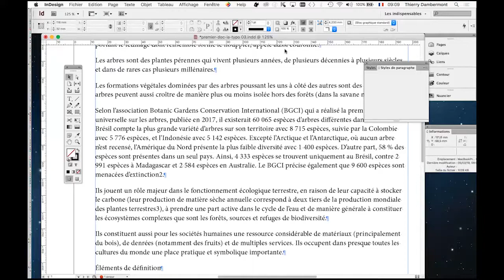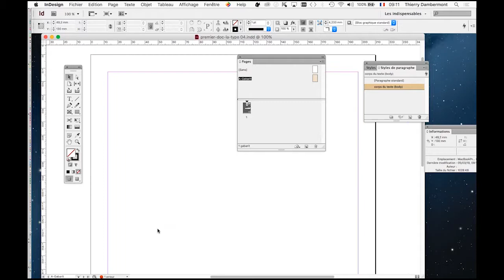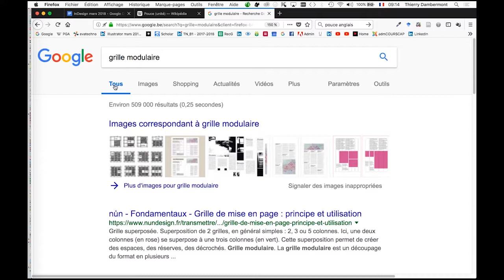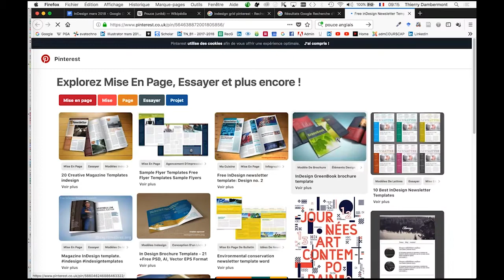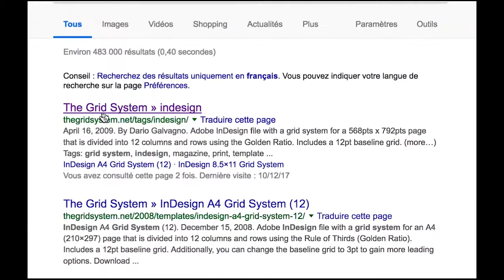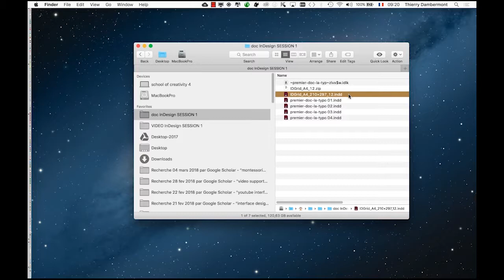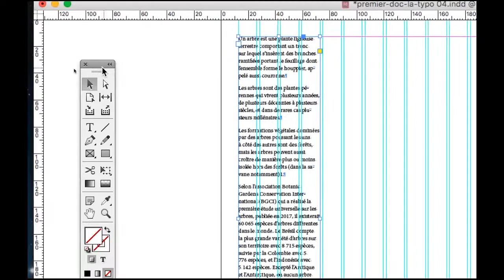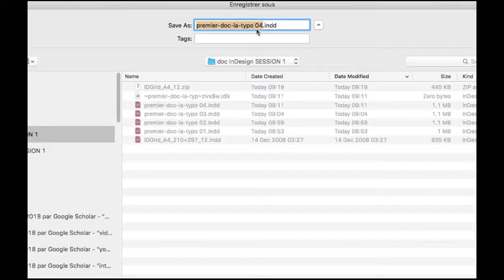InDesign CS6 complet séquence 006 l'utilisation pro d'Adobe InDesign 720